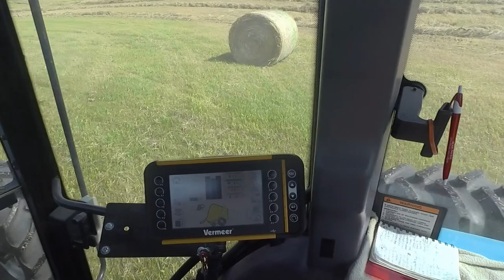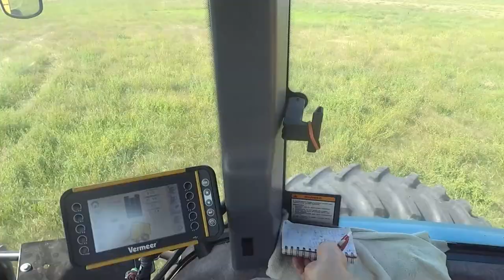More Slough Hay Than Anticipated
With not much moisture the past few months, water table levels have dropped in some areas. Ended up baling more slough hay than we thought we were going to have.

Located in south central North Dakota, expect farming and ranching videos, and a few other topics that may come up within the ag industry and politics. We grow variety crops (barley, rye, durum, wheat, oats, corn, soybeans, flaxeed) and run simmental/angus/saler mixed cattle herd. Always looking for ways to improve the operation and what I can do to improve the soil I farm.

Nothing flashy, but I continue to grow this business as being part of the 4th Generation of this farm. My name is Brooks, and I hope you can learn something and maybe I can learn something from you.